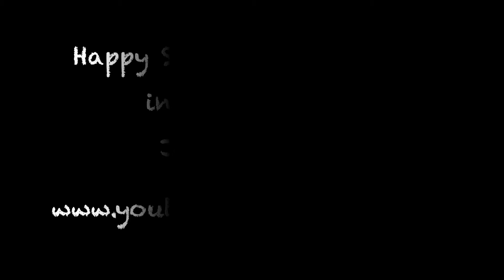Cute Siberian Husky Goes Crazy in deep snow, jumps like a bunny.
After a whole day and night snow, it just created another wonderful crazy play day for Max. The snow was so deep, I was almost sink in it, and hardly walk. As I mentioned before, no matter what, we just never miss a snow day.